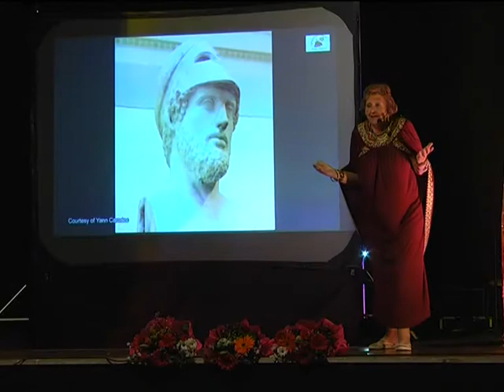DIA DE LA MUJER PEÑAS BLANCAS